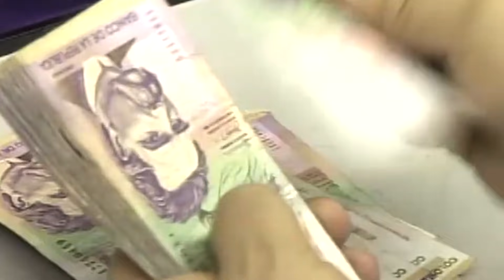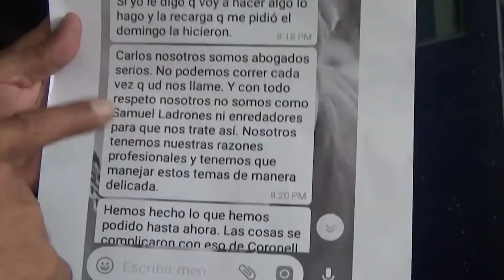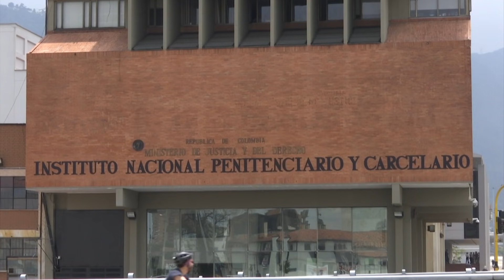Abogado de testigo Vélez que declaró contra Cadena, insiste en que lo están hostigando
Desde que la Fiscalía asumió la investigación contra Álvaro Uribe, entre otras por el presunto soborno a Carlos Enrique Vélez, la situación de él se ha complicado en la cárcel: no le permiten hablar con su abogado, una inundación estuvo a punto de dañar sus papeles y se ha sentido mal de salud últimamente.